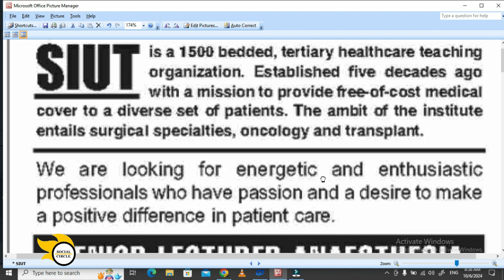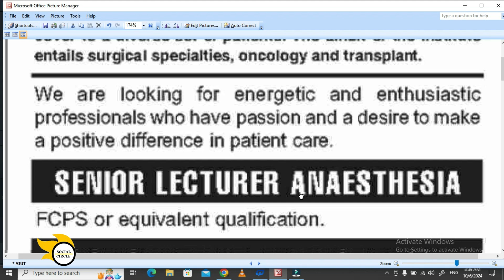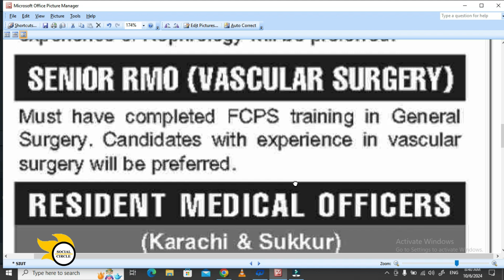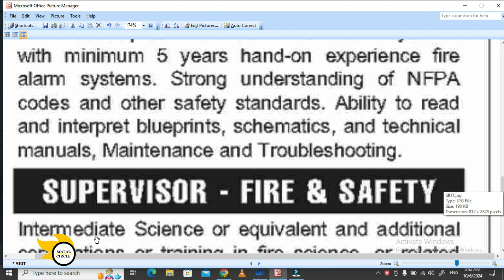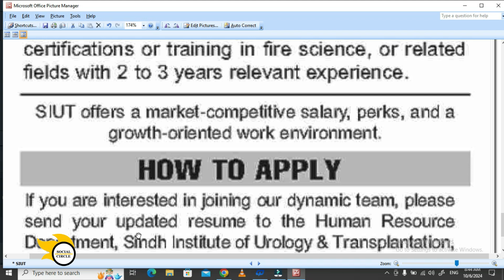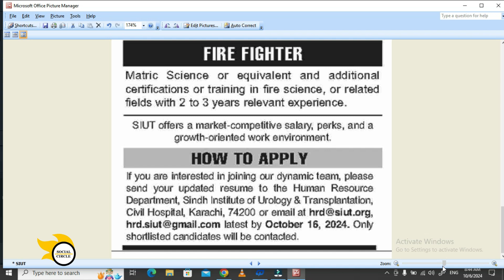SIUT Hospital Jobs 2024 | Sindh institute of Urology and Transplantation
Sindh institute of urology and Transplantation SIUT has announced new SIUT Hospital JObs 2024 on which male / Female across all Pakistan may Apply through Online and by Sending Email to them. Announced SIUT jobs 2024 are for Medical and Technical Staff. announced SIUT jobs include, Staff nurse jobs, Fire Fighter Jobs, General Physcian jobs and others.